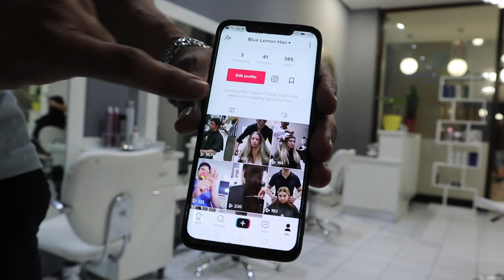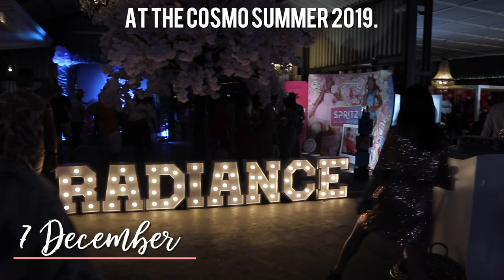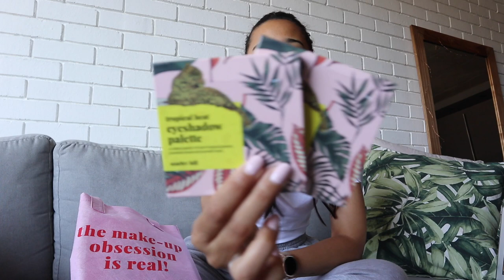VLOGMAS | Day 5-9: Goodbye Curls, Unboxing MRP Beauty, and Try-On!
Welcome back!
I decided to add a few days into one video and call it Day 5-9 because I've been slacking so bad. Guys, this is not as easy as I thought!

I hope you guys enjoy this one!